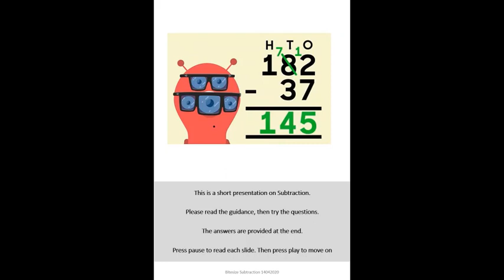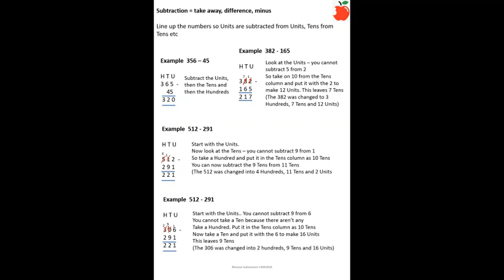Subtraction Bite Size